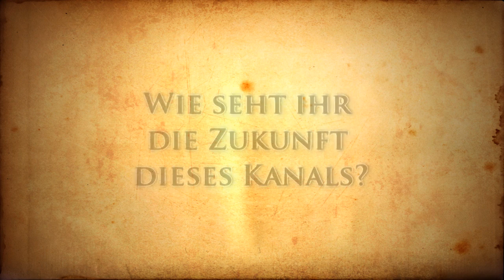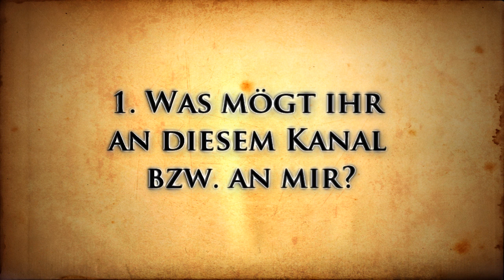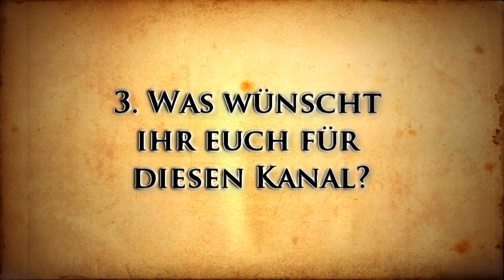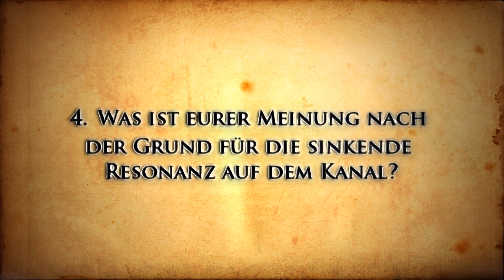Tayahiros Fragenkatalog: Wie seht ihr die Zukunft dieses Kanals?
► WICHTIG: Schaut euch das Video bitte vollständig an! Ich freue mich auf eure Kommentare! Lasst euch ruhig Zeit für euren Kommentar/ eure Kommentare! :)

Die 5 Fragen aus dem Fragenkatalog:

1. Was mögt ihr an diesem Kanal bzw. an mir?
2. Was stört euch?
3. Was wünscht ihr euch für diesen Kanal?
4. Was ist eurer Meinung nach der Grund für die sinkende Resonanz auf dem Kanal?
5. Habt ihr besondere Ideen und Vorschläge für das Kanalkonzept?

► Die Musik stammt von Michael Donner!